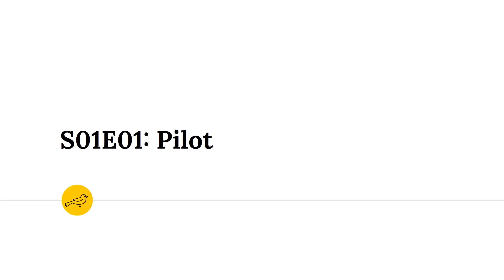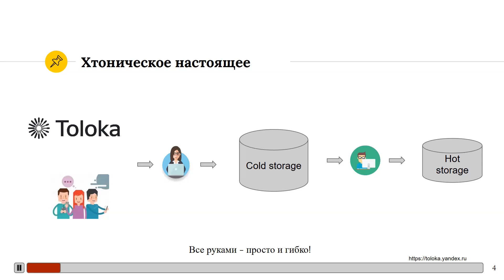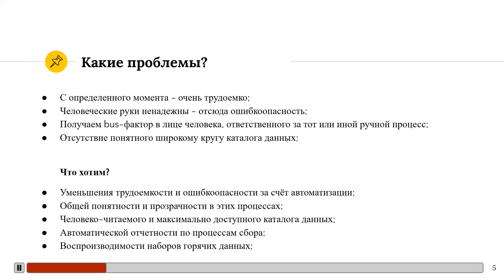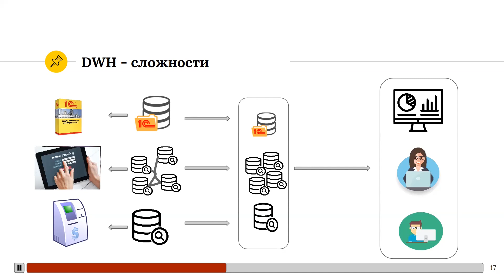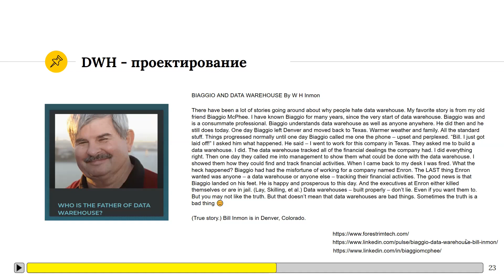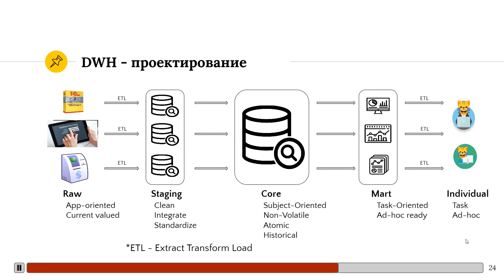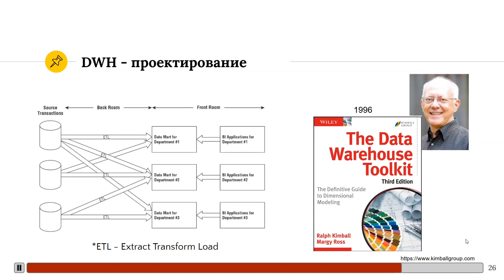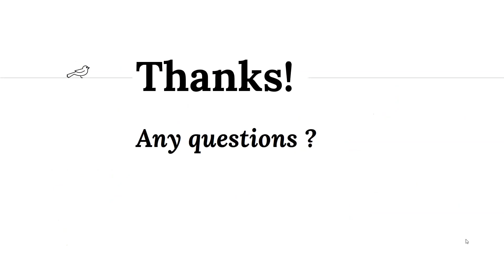03.03.2022 Биография DWH (Владислав Марчевский)de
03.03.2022 Биография DWH (Владислав Марчевский)